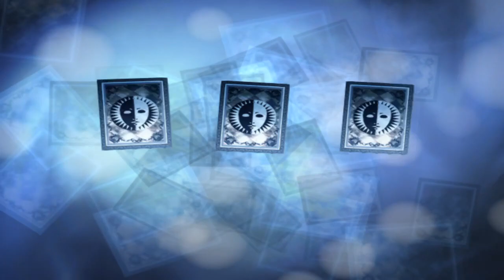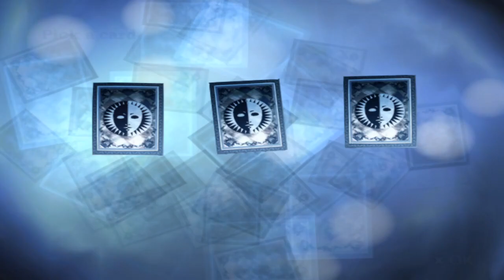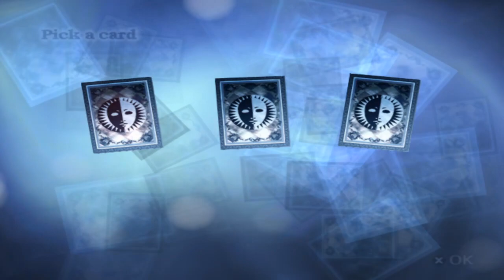Persona 3 FES Blind Playthrough with Chaos part 52: Dungeon Dice Monsters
They are in fact dice monsters in a dungeon.

Persona 3 is the fourth game in the Persona series. The game was developed by Atlus for the PlayStation 2.

Persona 3 follows a group of high school students trying to cope with, understand and accept death in a world surrounded by it, as well as find their own reasons for living. They form a group called SEES in order to investigate the Dark Hour, a mysterious time period between one day and the next that few people are aware of. During the Dark Hour, SEES explores Tartarus, a large tower containing Shadows, creatures that feed on the minds of humans. To fight the Shadows, each member of SEES is able to summon a Persona, a manifestation of their inner self.

An enhanced version of the game containing an epilogue called The Answer was released as Persona 3 FES, also for the PlayStation 2. This version is available on the PlayStation Store for PlayStation 3.

A portable version of the original Persona 3, adding an optional female protagonist and visual novel type cutscenes was released as Persona 3 Portable for PlayStation Portable.